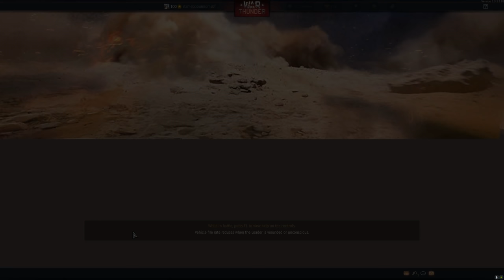TUNGUSKA BUT I PLAY IT AS A MBT | QUAD 30MM DESTRUCTION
●M.2 NVMe Storage